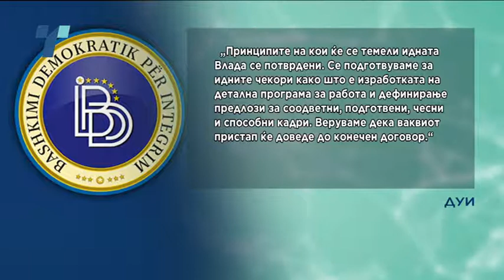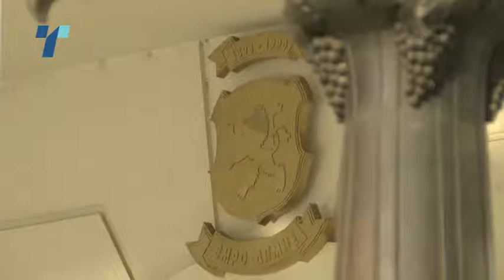АА: Зибери премиер или ДУИ во опозиција